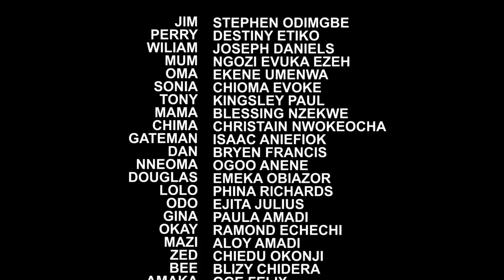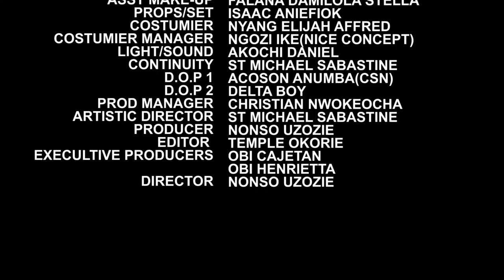THE FIRST WIVES CLUB 'FULL MOVIE' - DESTINY ETIKO & EKENE UWENWA 2023 LATEST NIGERIAN MOVIE